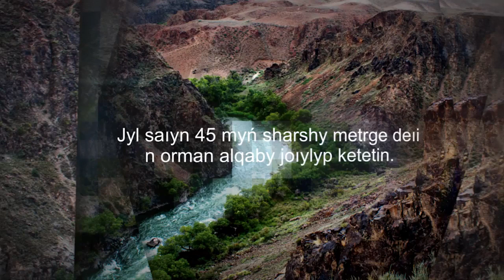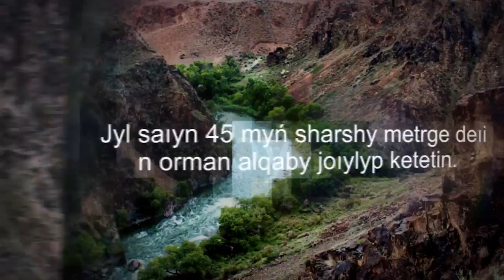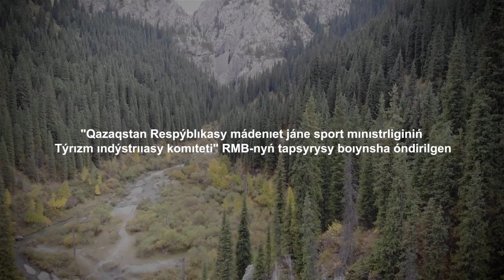Кольсайские озера, Каинды и Кунгей Алатау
Проектный офис "Рухани Жаңғыру по Алматинской области"